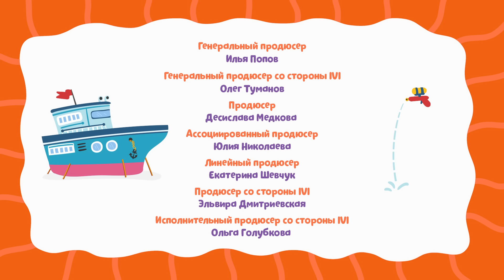Бодо Бородо. БОкварь | Все серии подряд. Часть 7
В сборник вошли серии:
00:00 - Буквы "Е" и "Ё"
04:20 - Мама мыла раму
08:06 - Генеральная уборка
11:43 - Буква В
15:20 - Буква Т